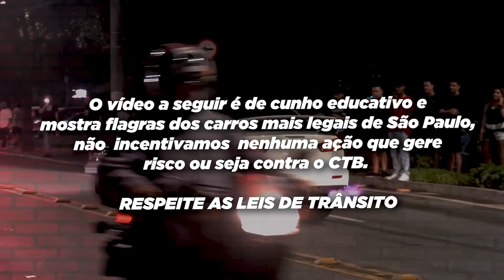NISSAN GTR E NSX COM RONCO PERFEITO NA AVENIDA EUROPA